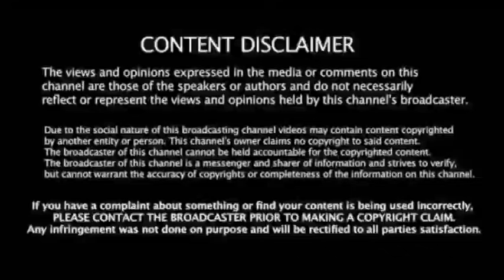Bmw பெண் ரவுடி பேபி, 2.0 ரவுடிபாய் நீ நாசமா போயிருவடி பெண் போலீஸ்க்கு சாபம் ஸ்டாலின் நடவடிக்கை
பெண் போலீஸ்க்கு சாபம் பாய் ரவுடித்தனம்